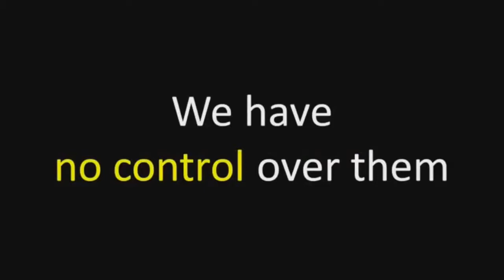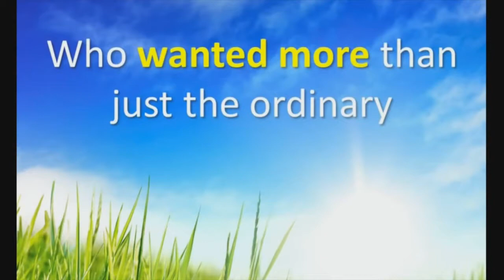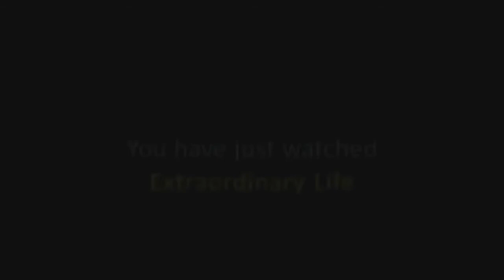Have an Extraordinary Life - Money & You®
Because of our increasing popularity around the world there have been a surge in FAKE, KNOCK OFF and LOOK a LIKE products sold through online sites.

We DO NOT sell our products through Amazon, Ebay or any other online shopping site.

The Money & You® Program shows you how to peel back the layers of success, wealth, and business building breakthroughs so you can put yourself on a path to a better life.

Some of the worlds most successful business people, authors & speakers have found the Money & You® program to be a catalyst for their success.

Notable Graduates include:
Robert Kiyosaki - C/O Author Rich Dad Poor Dad
Jack Canfield - C/O Author Chicken Soup
Mark Victor Hansen - C/O Author Chicken Soup
Jerry Cohen - C/O Founder Ben & Jerry's Ice Cream
Brad Sugars - Best selling author, Speaker and Coach
Chris Howard - Best selling author, Speaker and Coach
Roger Hamilton - Bestseller author, Educator and Social Entrepreneur